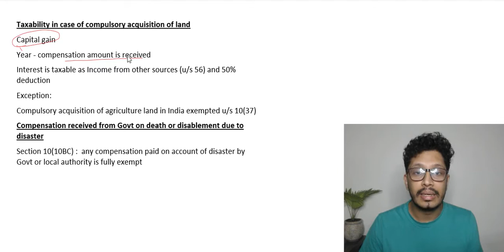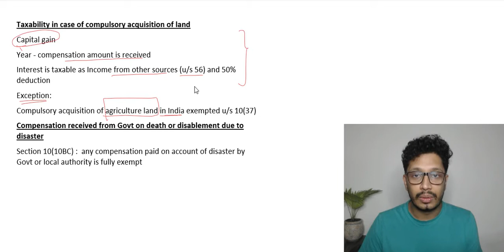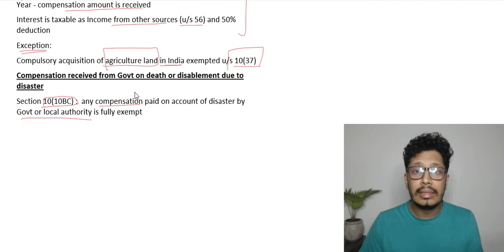Taxability| Government Compulsory Acquisition of Land| Covid Disaster related death compensation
Taxability in case of compulsory acquisition of land
Capital gain
Year - compensation amount is received
Interest is taxable as Income from other sources (u/s 56) and 50% deduction
Exception:
Compulsory acquisition of agriculture land in India exempted u/s 10(37)
Compensation received from Govt on death or disablement due to disaster
Section 10(10BC) :  any compensation paid on account of disaster by Govt or local authority is fully exempt